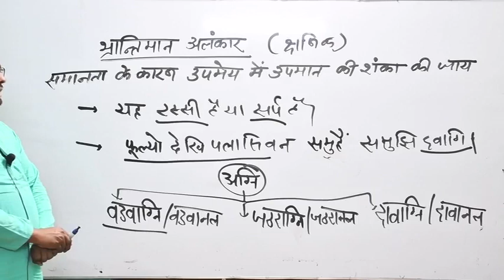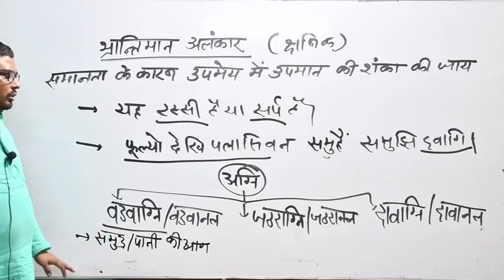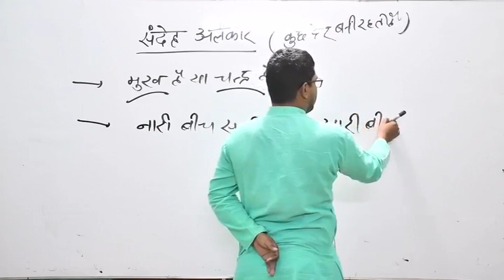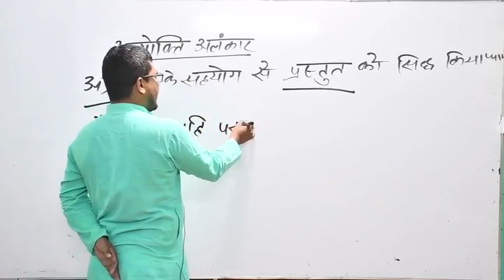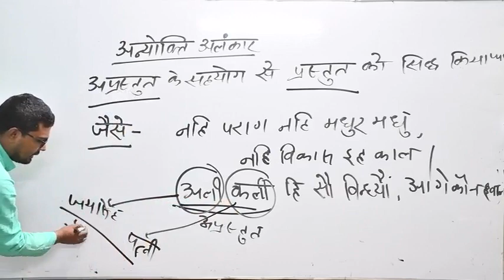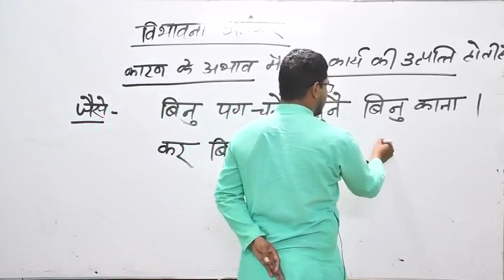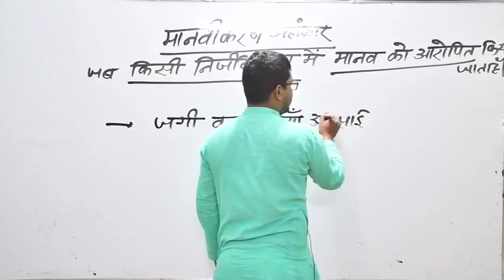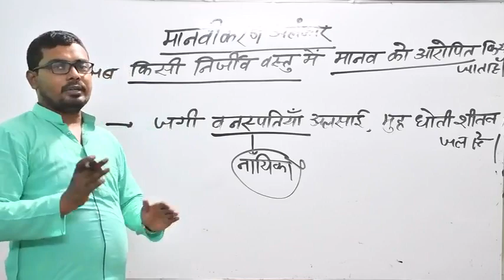HINDI ALANKAR 3 by अंसारी सर